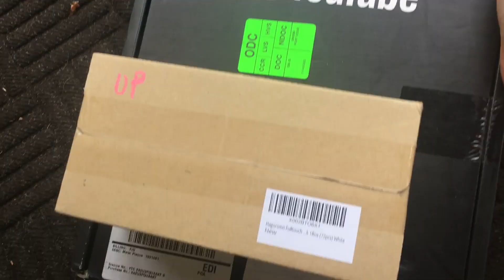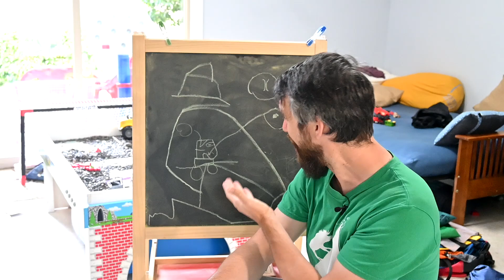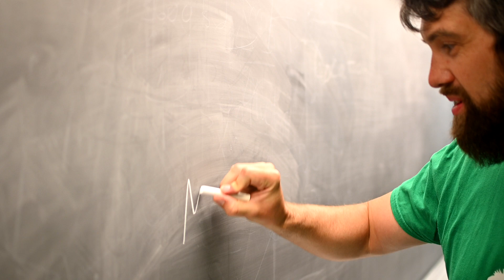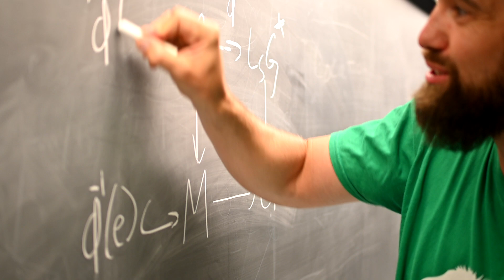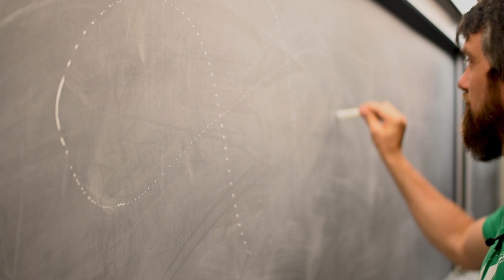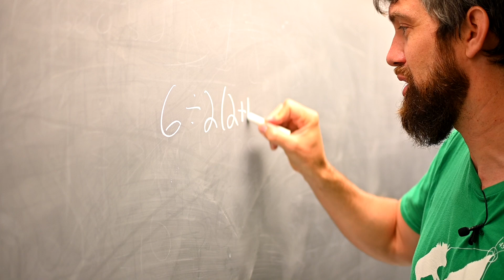Unboxing the world's most prestigious CHALK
Among the world's best mathematicians, there is one chalk more infamous and prestigious than all the rest: Hagoromo Fulltouch. This originally Japanese brand was loved so much by the math world that when the company shut down mathmaticians started hoarding the chalk until finally a South Korean company bought up the recipe, machines and brand. Today I find out whether Hagoromo Fulltouch chalk really is all it is. chalked up to be. I also unbox my Silver Play Button!!!